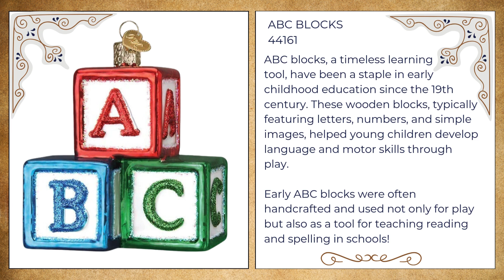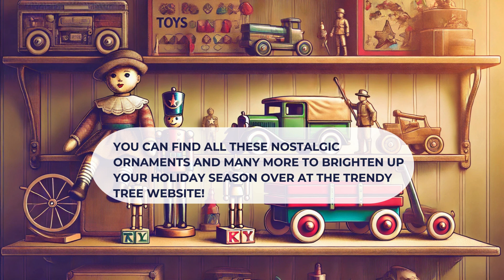Timeless Toy Christmas Ornaments from Trendy Tree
I recently was browsing the new ornaments that just arrived at Trendy Tree and came across these classic toy ornaments. It took me back to the simple joys of childhood, playing with timeless favorites like Lincoln Logs, Tinkertoys, and classic ABC blocks. These ornaments perfectly capture the nostalgia of those beloved toys and are a wonderful way to pass down those memories to the next generation during the holiday season. See the blog post, and visit Trendy Tree to see all the wonderful ornaments))

is our website where we sell thousands of wreath-making supplies such as Deco Mesh - Ribbon - Wreath Forms - Wreath Kits - Signs - Wreath Embellishments - Bowmakers - and Seasonal decorations for Christmas, Halloween, Easter, Spring, and Summer.

We also have a huge selection of collectible blown glass Christmas ornaments from Old World Christmas. These beautiful, figural ornaments are perfect for collecting and gifting all year long.

You'll find everything you need to make your home welcoming and beautiful. We have many free tutorials on wreath making, bow making, and centerpieces.

We're a small family-owned business that started in 2007 located in Pontotoc, MS

Check out the Trendy Tree Wreath Club (a Facebook group)